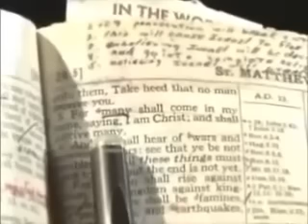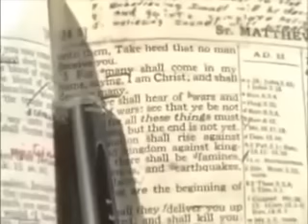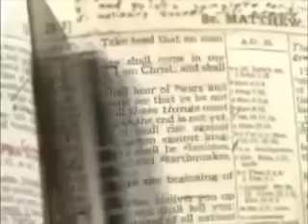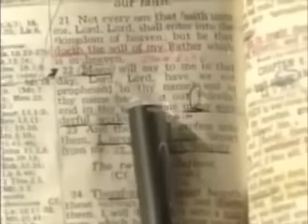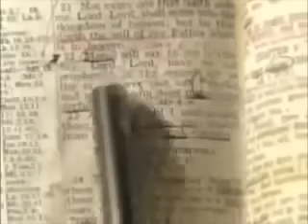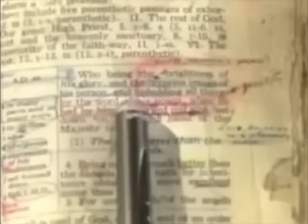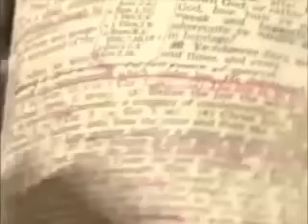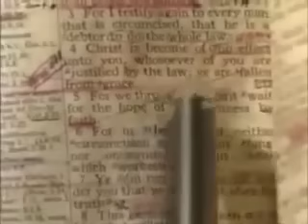Is Lordship Salvation a Counterfeit form of the Gospel Message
The Lord led me to share this, saying that this is what He was meaning in the message The Wolves Are All Around You, and in other messages telling us that not one doctrine of man is right.  Trust in God as Jesus is the only was to the Father.  The salvation of Jesus Christ and a relationship with Him is the only way we will live in eternity with Him.